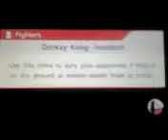ssb4 home run olimar 4724.7ft (192%)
From my phone sorry for crap quality.